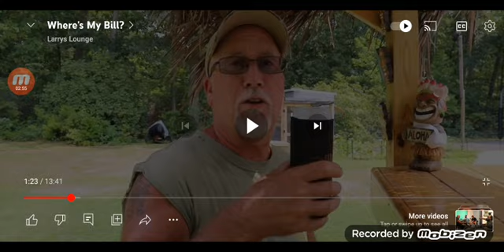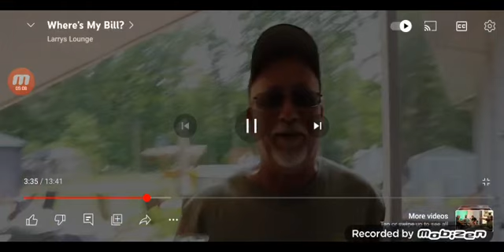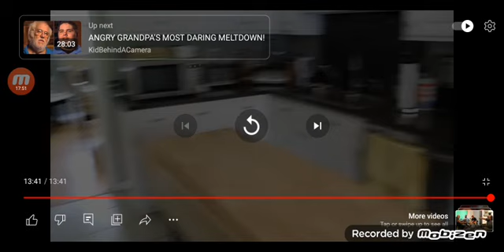Larry's Lounge Reaction: Where's My Bill?